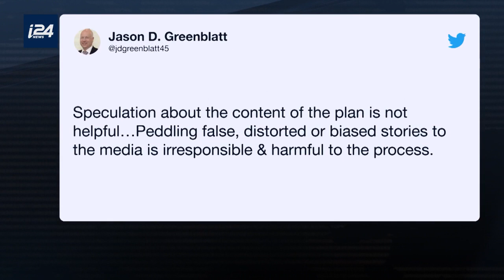What's Actually Inside the Trump Mideast Peace Plan?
NEWS DESK | A handful of reports allege to have details on the elusive Trump Middle East peace plan. Each report has been dismissed as false or gone without comment from the White House. So, what's the latest report claiming and what is likely to be in the plan and not? Our Mike Wagenheim has the story.

Story:

The United States Middle East peace plan will let Israel keep three major settlement blocs while 90 percent of the West Bank will be allocated for a Palestinian state, Israel’s Channel 13 reported on Wednesday.

Citing a 'senior American official', the report revealed that the peace plan will allow Israel to annex the settlements of the Etzion Bloc, Ma’ale Adumim and Ariel, while requiring Israel to dismantle a number of illegal outposts across the West Bank.

The US' special envoy to the Middle East, Jason Greenblatt, dismissed the report as inaccurate later on Wednesday, writing on Twitter that 'speculation about the content of the plan is not helpful" and that "very few people on the planet know what is in it.'

'I highly recommend that people listen only to official statements directly from @POTUS, @USAmbIsrael, Jared Kushner, or me about the plan,' he added.

Isolated settlements in the West Bank, such as Itamar, Itzhar and Tapuah, will not be evacuated but will neither be permitted to grow, the report said.

As for Jerusalem, which is among the most contentious issues in Israeli-Palestinian conflict, the holy city would be divided into two capitals; the area with a Jewish majority, such as West Jerusalem and parts of East Jerusalem, would serve as Israel’s capital while the Arab-majority part of the city, mostly East Jerusalem and the Palestinian neighborhoods, would be the capital of a future Palestinian state.

The holy places would remain under Israeli sovereignty but would be administered jointly by Israelis, Palestinians, and Jordan.The Trump administration apparently anticipates a straight out rejection from the Palestinians but urge Israel to show a willingness to negotiate.

'As in the past, speculation with regards to the content of the plan is not accurate. We have no further comment,' the official said.

The peace plan was supposed to have been revealed in the beginning of 2019 but has reportedly been stalled since elections in Israel were called by Prime Minister Benjamin Netanyahu in December.

A senior US official told local media agencies that Israel’s early elections are 'one of many factors we are considering in evaluating the timing of the release of the peace plan.'

Trump has made forging the 'deal of the century' and ending the decades-long Israeli-Palestinian conflict a cornerstone of his administration’s foreign policy agenda, tasking his son-in-law and senior adviser Jared Kushner and Greenblatt with reviving stalled peace negotiations between the two sides.

After furious shuttle diplomacy and apparent progress in 2017, the effort came to a screeching halt after Trump recognized Jerusalem as Israel’s capital last December, prompting the Palestinians to boycott the Trump administration.

Trump's recognition of the disputed city as Israel’s capital ruptured decades of international consensus that Jerusalem's status should be settled as part of a two-state peace deal between Israel and the Palestinians.